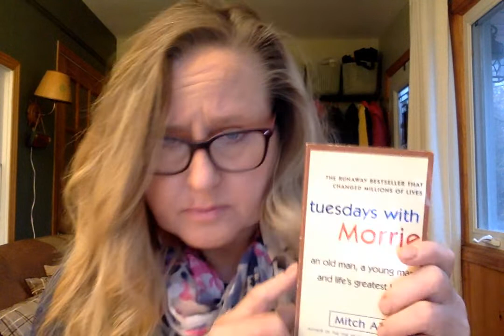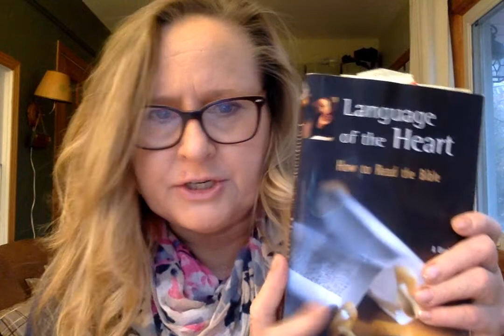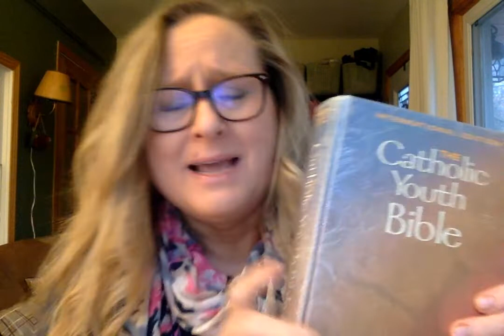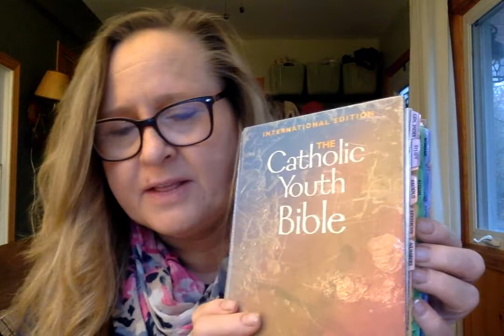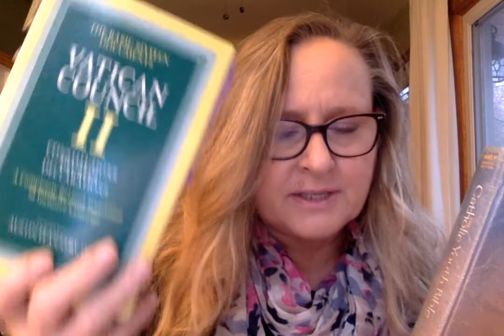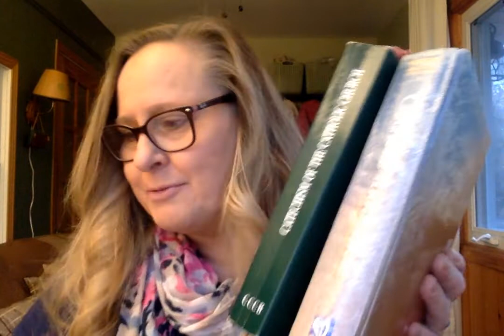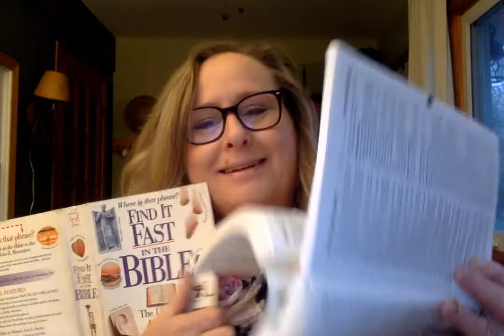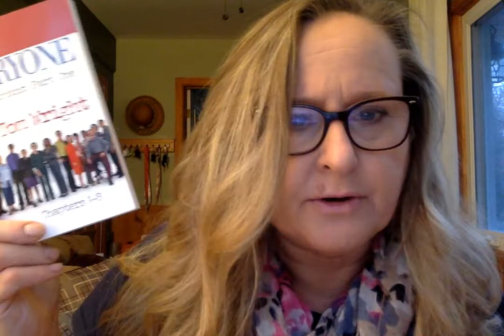Intro Scripture & Tuesday's with Morrie Fall 2021